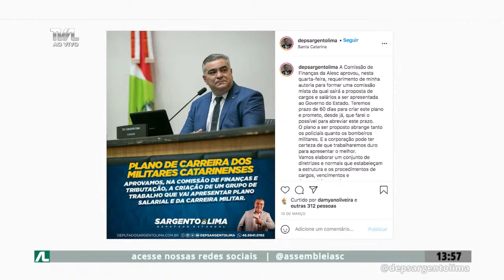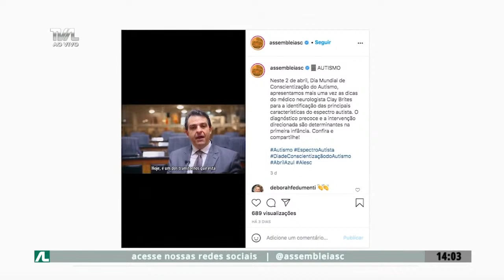Programa Conecta - 05/04/2021